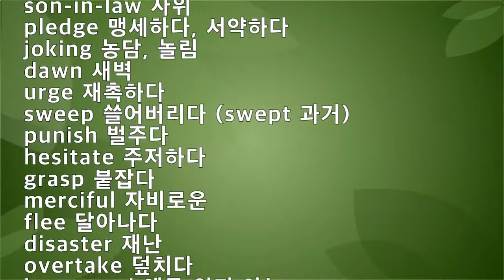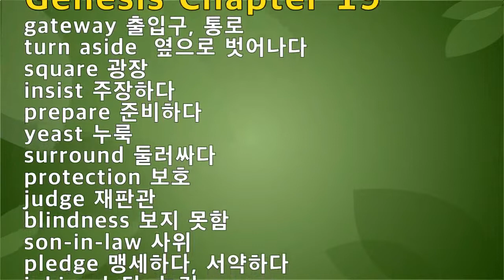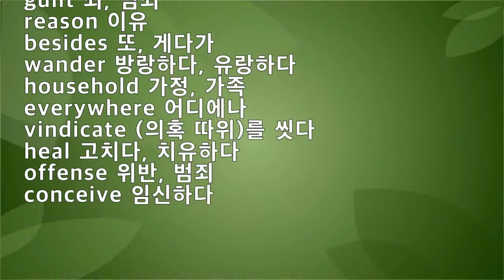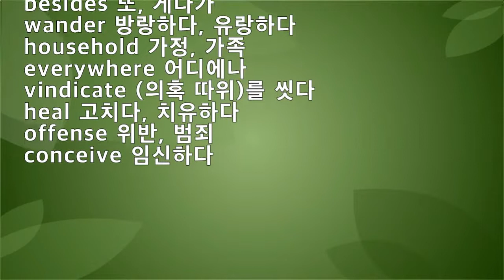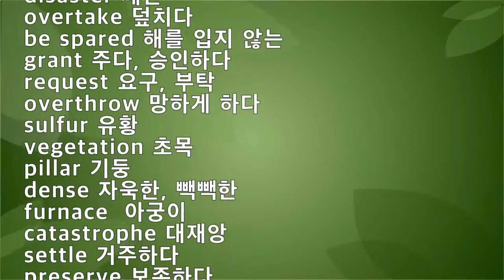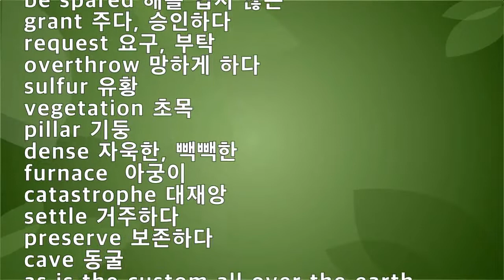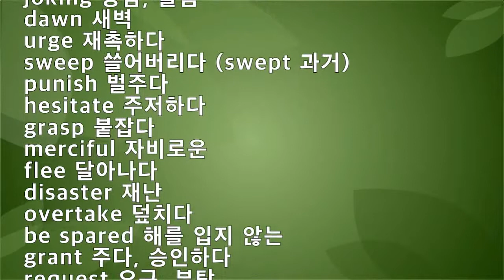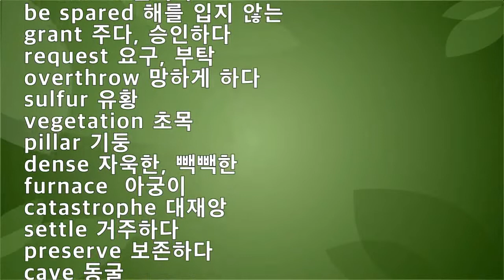Genesis 19-20, 영어성경단어, NIV 영어성경 창세기 19장 20장 영단어, 성경영단어, 10회 반복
성경영단어 / 한글뜻 암기하기

gateway 출입구, 통로
turn aside  옆으로 벗어나다
square 광장
insist 주장하다
prepare 준비하다
yeast 누룩
surround 둘러싸다
protection 보호
judge 재판관
blindness 보지 못함
son-in-law 사위
pledge 맹세하다, 서약하다
joking 농담, 놀림
dawn 새벽
urge 재촉하다
sweep 쓸어버리다 (swept 과거)
punish 벌주다
hesitate 주저하다
grasp 붙잡다
merciful 자비로운
flee 달아나다
disaster 재난
overtake 덮치다
be spared 해를 입지 않는
grant 주다, 승인하다
request 요구, 부탁
overthrow 망하게 하다
sulfur 유황
vegetation 초목
pillar 기둥
dense 자욱한, 빽빽한
furnace  아궁이
catastrophe 대재앙
settle 거주하다
preserve 보존하다
cave 동굴
as is the custom all over the earth 세상의 관습대로
preserve 보존하다
aware ~알고 있는

region 지방, 지역
destroy 파괴하다, 말살하다.
innocent 무죄인, 결백한
conscience 양심, (양심의)가책
prophet 선지자
pray 기도하다
official 관리
summon 소환하다, 호출하다
guilt 죄, 범죄
reason 이유
besides 또, 게다가
wander 방랑하다, 유랑하다
household 가정, 가족
everywhere 어디에나
vindicate (의혹 따위)를 씻다
heal 고치다, 치유하다
offense 위반, 범죄
conceive 임신하다

When you come, bring the cloak that I left with Carpus at Troas, and my scrolls, especially the parchments. 2 Timothy 4:13